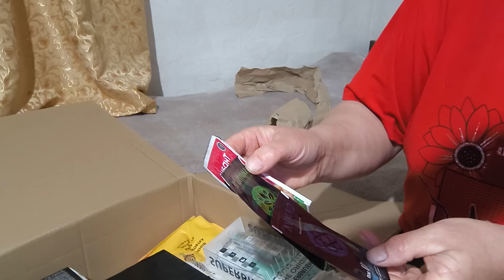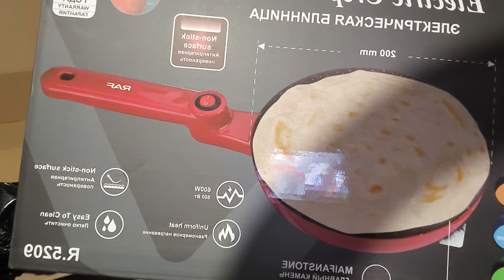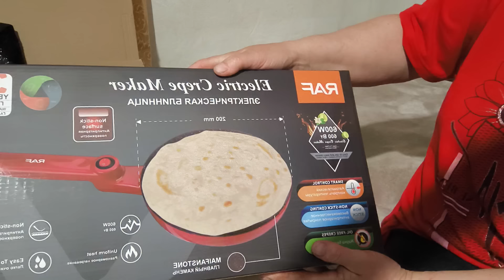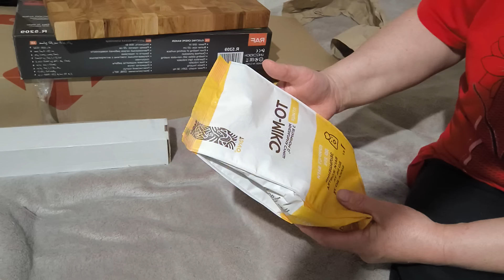розпаковка які наші подарунки на день народження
розпаковка подарунків до дня народження